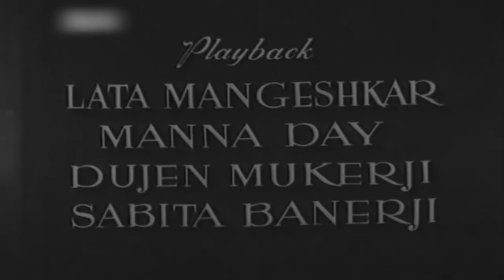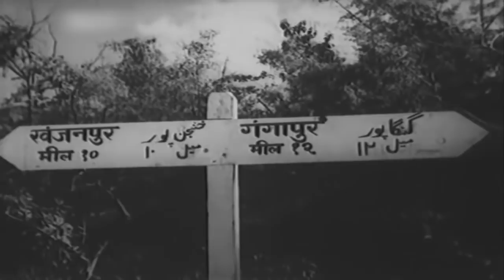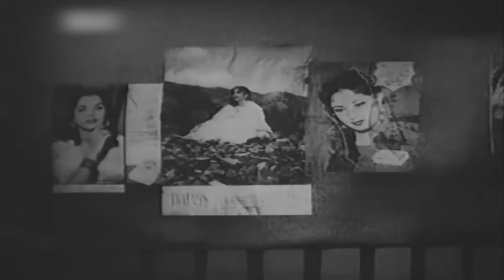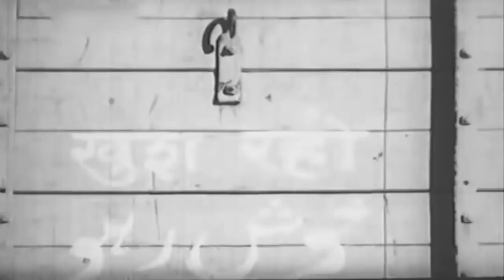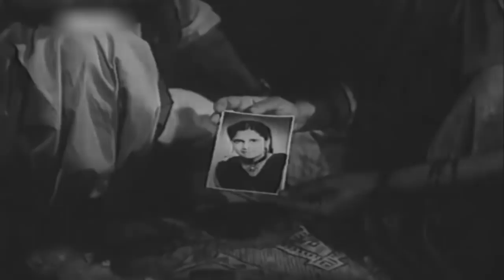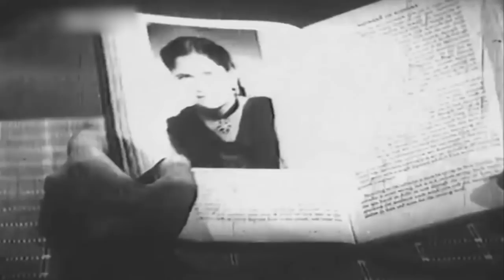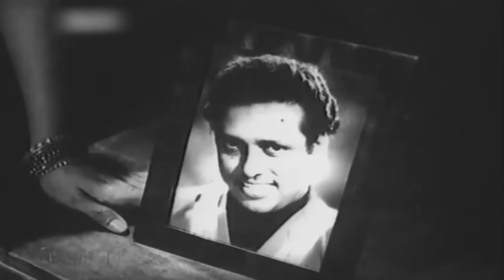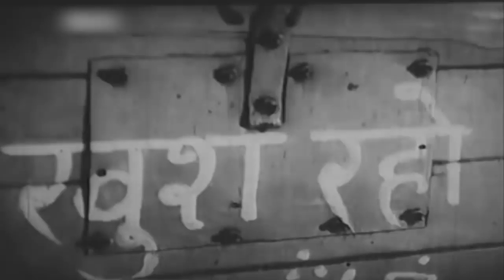Sapan Suhane - 1961 Drama HD Movie - Balraj Sahni, Geeta Bali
Director : Kidar Kapoor
Producer : Kidar Kapoor, Ram Sharan Sharma
Writer : Mukhram Sharma
Year : 1961
Cast : Balraj Sahni, Geeta Bali, Kamini Kadam, Chandrashekhar, K.N. Singh, Ram Mohan, Helen, Bhagwan, Leela Mishra, Chaman Puri, Praveen Paul, Keshav, Bagla, Burhan, Kamal Dukhia, Jerry Raja, Samson, Tuntun

Shankar loved his step brother more than the real brother. Shankar, though a Truck-Driver, did not like that his brother should also have the same position. In fact he wanted his brother to have higher education become an officer and marry him in the rich family. That was the aim of his life. Dilip liked the idea of his brother and put his full efforts in the education but simultaneously he wanted the love pang too but temporarily. His choice fell on one young beautiful,clever and sensible vegetable seller girl, by name Bela. His choice of love was to carry on temporarily, but the Vegetable seller girl all along loved him sincerely and her feelings being that Dilip would marry and take her as her legitimate partner. Dilip though himself born from poor family had inferiority complex for this vegetable seller girl and wanted to marry in a rich family so that he could have higher education by going to foreign countries. Shankar learnt about the infidelity of his brother and he rebuked him. Shankar got married Dilip with Bela but her marriage with Dilip was nightmare of her life. Neighbours played their game by inflicting the peace of poision in the family and vice versa, and how did they play this magnanimous part by destroying the love between the two brothers, between wife and husband?